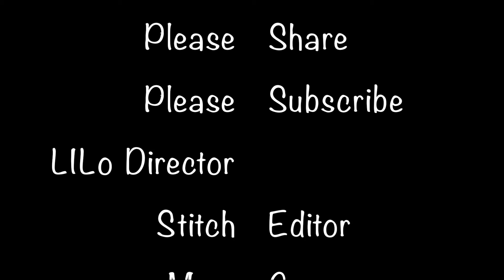French Bull Dog Photo Shoot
Lilo and Stitch Get they're modeling on!